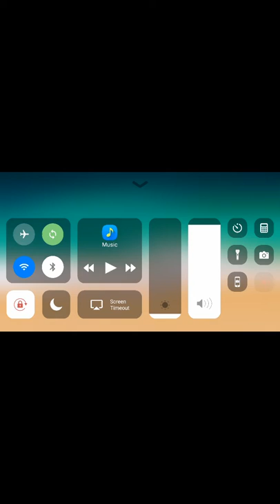Cat vs cat